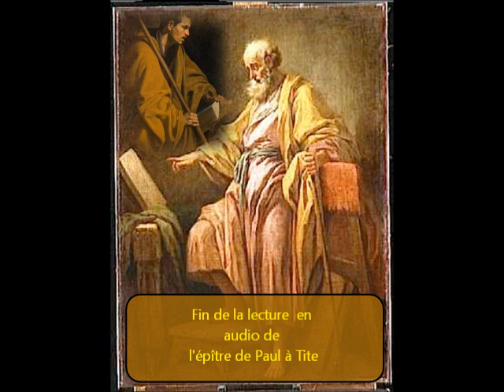Épître de Paul à Tite en audio / image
Tite est un apôtre du Christ qui fut collaborateur et compagnon de voyage de Paul de Tarse, et plus tard évêque de la Crète. En Occident, il est associé à l'apôtre Timothée pour avoir été l'un des premiers évêques de l'Église naissante.L'épître à Tite est un livre du Nouveau Testament attribué à l'apôtre Paul et aurait été rédigé alors qu'il était temporairement en liberté à Rome. Le texte est constitué d'une lettre (sans doute pseudépigraphique cependant, car nous avons affaire à une épiître trito-paulinienne) à son disciple Tite, apôtre de la Crète. La Crète et la Cyrénaïque constituaient au ier siècle une province romaine.La lettre traite principalement de questions relatives à la discipline interne et à l'organisation de l'Église.
Le chapitre 1 contient les salutations de Paul ainsi que des instructions et la liste des qualités et des compétences exigées pour les évêques (presbytres).
Les chapitres 2 et 3 contiennent des enseignements généraux et des messages personnels à Tite concernant la façon de traiter divers groupes de l'Église de Crète. Il encourage les chrétiens sincères à surmonter la perversité, à être sobres et fidèles, à se soumettre à l'autorité -- y compris la femme à son mari et l'esclave à son maître -- et à exceller dans les bonnes œuvres.